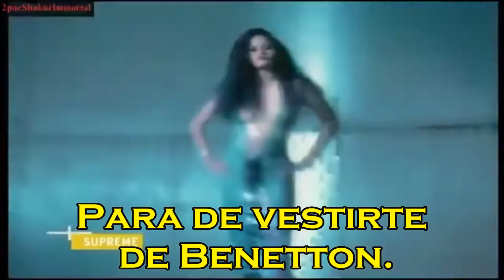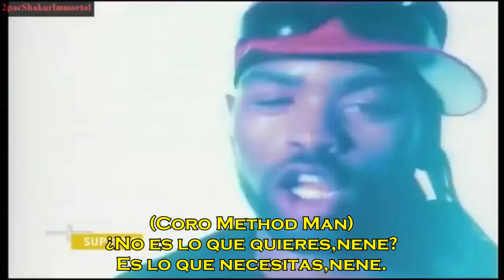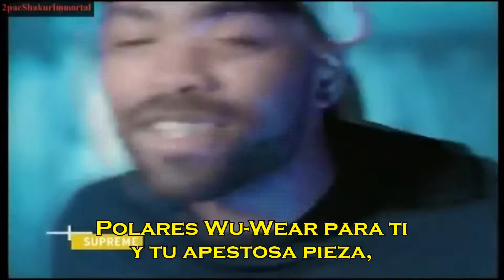RZA con Method Man and Cappadonna- Wu-Wear: The Garment Renaissance(subtitulado)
Para todos mis suscriptores o seguidores, les recomiendo que pasen por su canal de mi hermano "Tony Montana "para que pasen y escuchen los mejores hits del rap, PURO FILETE DEL RAP .

TEMAZO para este día muy frío de invierno.Los dejo con el TEMON CLÁSICO de Wu Tang Clan enseñando su OUTFITS y auspiciando su marca de ropa "Wu Wear " para la banda sonora de la película comedia “High School High” de 1996 , film que critica subliminalmente al mercantilismo de la educación y la mala calidad de educación pública que entrega el Estado a nivel primario y secundario en EE.UU. pero también esta película cómica es una parodia a los Films: “El sustituto” de 1996, “Mentes peligrosas”de 1995, “Escuela de rebeldes “de 1989, “Con ganas de triunfar” de 1988 y “Brillantina” de 1978.

RZA con Method Man and Cappadonna- Wu-Wear: The Garment Renaissance producido por RZA .